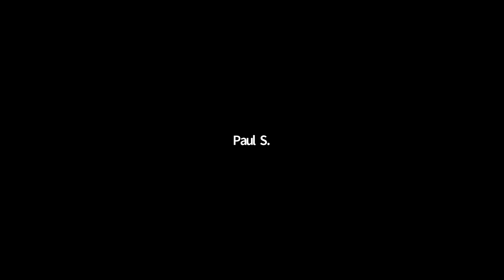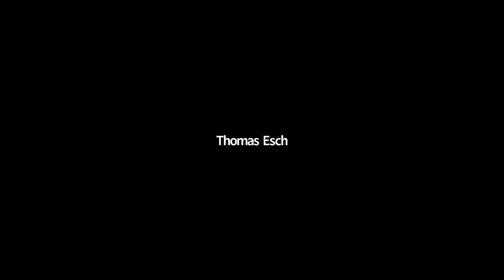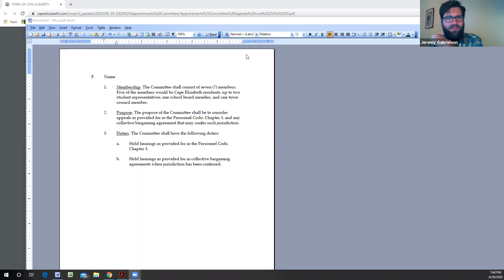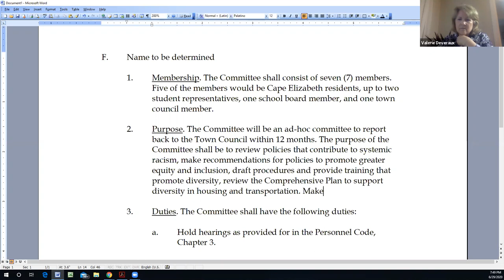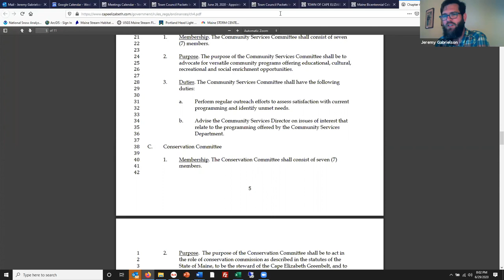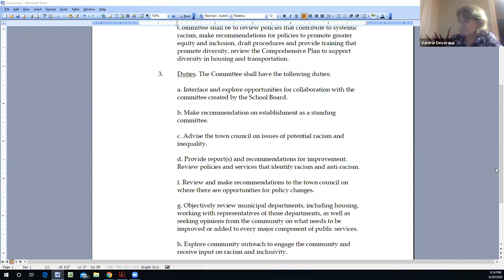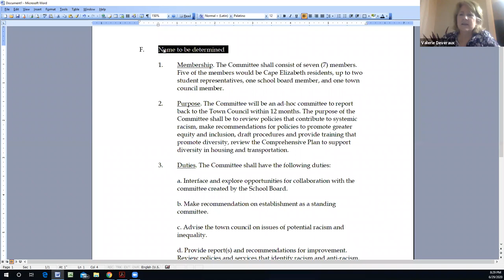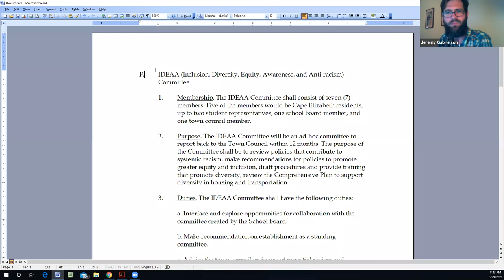Appointments Committee June 29, 2020 Part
Cape Elizabeth Town Council
Appointments Committee
Monday, June 29, 2020
Zoom video conference